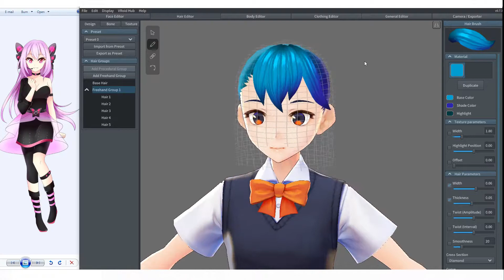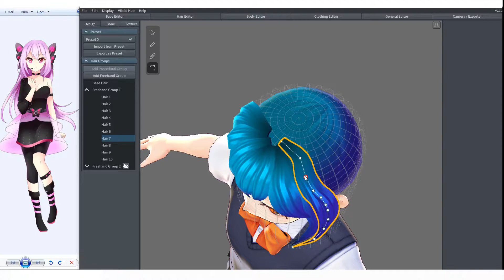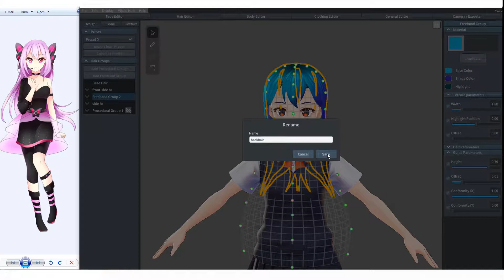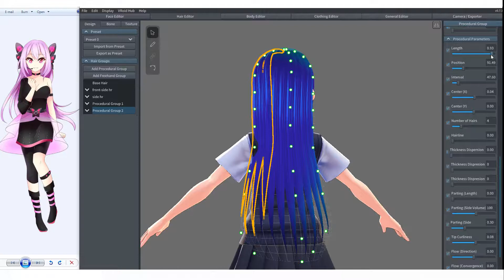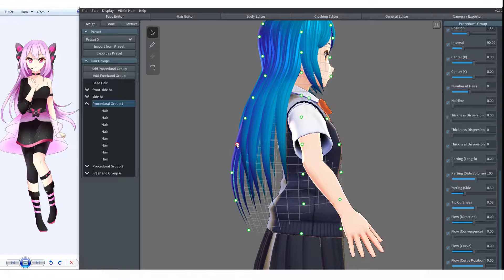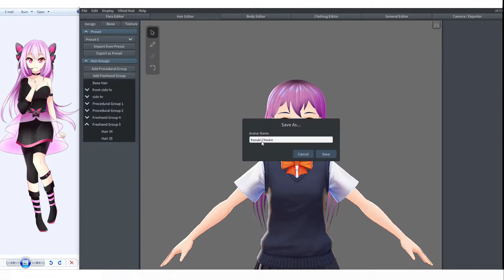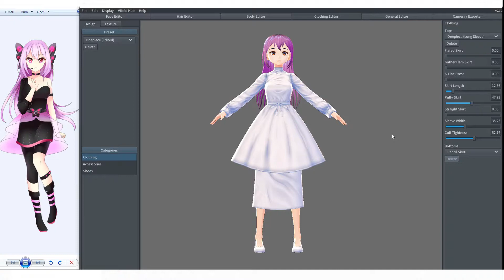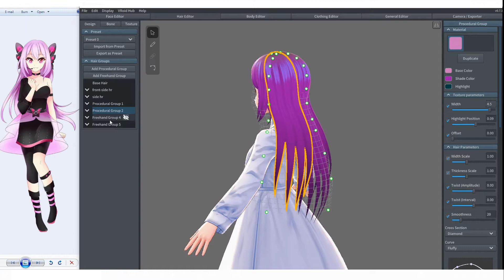Vroid Studio- Hair Making ft. Kazuki Chuoko | Timelapse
Chuoko's hair making with Vroid Studio ^-^

Note: In case someone is wondering what keys I use when deleting the hair strands it's ctrl del.